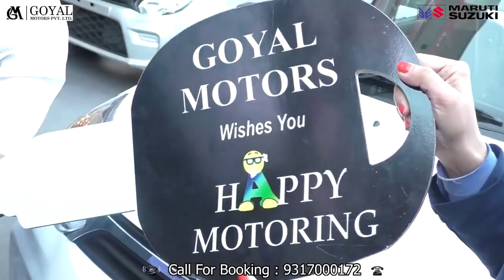राजगढ़ : मुख्यमंत्री के पझोता दौरे को लेकर हैलीकॉप्टर ने की ट्रायल लैंडिंग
Rajgarh: Helicopter made trial landing for Chief Minister's visit to Pajota